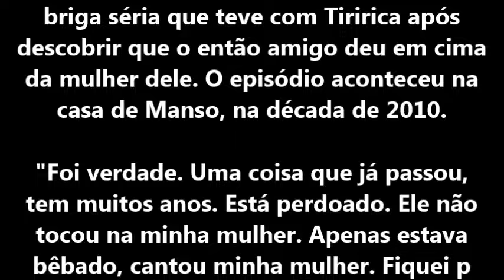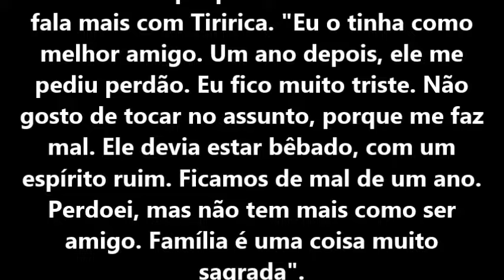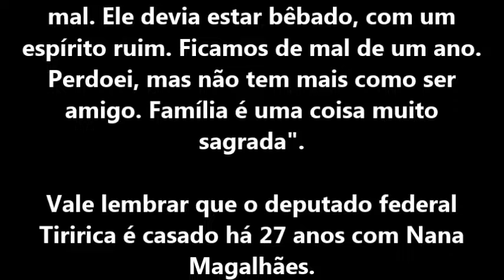PEDRO MANSO DIZ QUE TIRIRICA DEU EM CIMA DA MULHER DELE 'SE EU TIVESSE PEGO, ELE NÃO EXISTIRIA HOJE'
Humorista relatou o episódio e diz que os dois não são mais amigos

O humorista Pedro Manso relembrou uma briga séria que teve com Tiririca após descobrir que o então amigo deu em cima da mulher dele. O episódio aconteceu na casa de Manso, na década de 2010.

"Foi verdade. Uma coisa que já passou, tem muitos anos. Está perdoado. Ele não tocou na minha mulher. Apenas estava bêbado, cantou minha mulher. Fiquei Se eu tivesse pego. Eu, esse negão de quase 1,9m de altura, luto boxe, muay thai, jiu-jítsu, o Tiririca não existiria hoje. Mas minha mulher só falou uma duas horas depois, ele já tinha ido embora. Foi dento da minha casa", disse Pedro Manso, em entrevista.